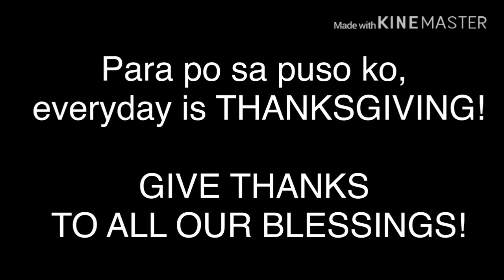MY FIRST THANKSGIVING EXPERIENCE ( Balik-tanaw sa Houston, Texas/ Buhay OFW sa biyahe)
Hello po sa inyong lahat mga kabayan, andito na naman po ako, si Smorgasbord Pinay.
Buhay alalay kapag nasa biyahe,mahirap ba masarap.
Gusto kong igrab ang pagkakataong ito para magpasalamat in advance sa lahat ng tulong nyo sa akin upang makapag-umpisa bilang youtuber.
Konting pasilip din paano ang thanksgiving day sa US of A.